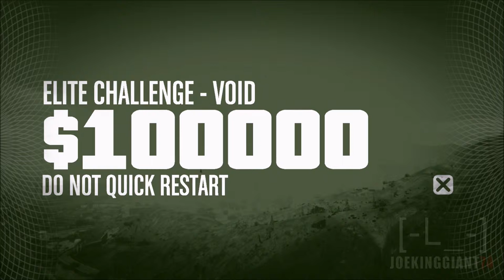GTA V Online Heist Mode The Prison Break Heist FINALE